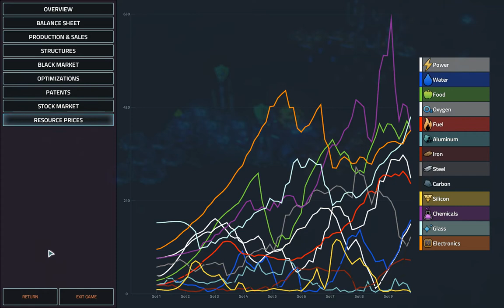Stock Battles | Blue chip Ventures | Offworld Trading Company